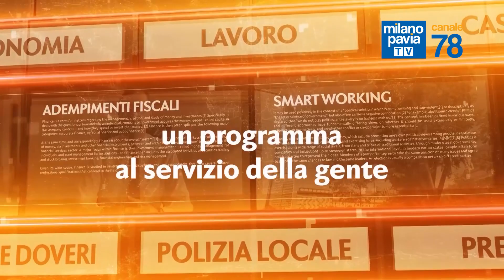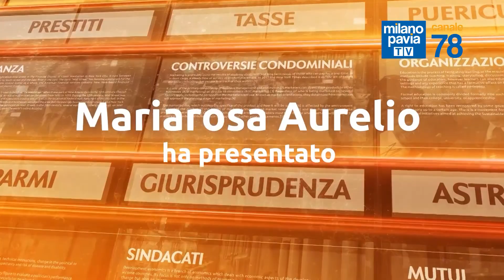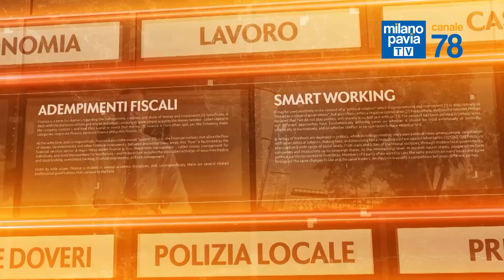Le domande da non fare a chi è vittima di violenza - A Tu per Tu con la Psicoterapeuta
Puntata di Mercoledì 3 aprile 2024
Ospite: Roberta Manfredini - Psicoterapeuta